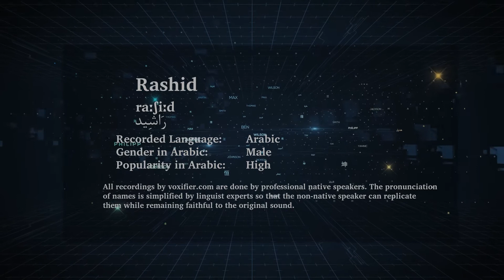How to Pronunce Rashid (راشيد) in Arabic - Voxifier.com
This is the Arabic pronunciation, gender, and phonetics recording of the name Rashid (راشيد). The same name may exist in other languages with different pronunciations.